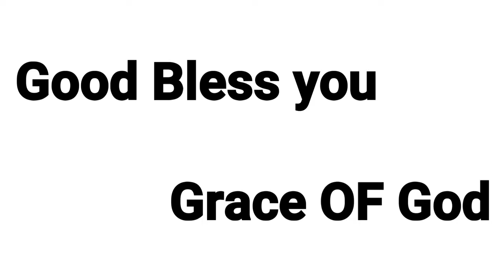Webster Tutorial IN HINDI || How to Webster Tutorial 2020 || Part 2 || Monu flipper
Hi
i am monu welcome to our my youtube chennal Fusion dance academy pratapgarh

Hii
     Mera name monu gaur hay mai aj ap KO Webster tutorial sikhne wala hu apko khi par dikkt ho to comment kre thank you for all viewer's

Back flip kaise kre and shikhe
Back handspring
Back handspring in Hindi
Back handspring tutorial in Hindi
Back handspring in Hindi 2020
Back flip tutorial in Hindi 2019
Back flip besic tutorial
Back flip tricking tutorial
Back flip jamnastice Tutorial
Back flip beginners at home tutorial
Back flip asani se kre
Learn how to back flip tutorial 2019
Back hand spring tutorial in Hindi 2019
Back wall flip tutorial
Chet genner tutorial
Double round back flip tutorial in Hindi
Front flip Tutorial
Front flip Tutorial in 5 minutes
Front hand spring tutorial
Front flip Tutorial 2019
Front flip besice tutorial
Front flip running Tutorial
Running front flip Tutorial
Back hand spring tutorial in Hindi
Back flip 360 Tutorial
Arabian back flip Tutorial
Arabian 180 back flip Tutorial
How to do Arabian back flip Tutorial in Hindi
Learn Arabian back flip Tutorial 2019
Arabian back flip kaise kre
Arabian tutorial
Aerial kaise kre
Aerial tutorial in Hindi 2020
How to Aerial tutorial in Hindi 2020
Aerial advance tutorial in Hindi 2020
Aerial besic tutorial in Hindi 2020
Learn how to Aerial tutorial in Hindi 2020
Learn how to Aerial in 5 minutes 2020
How to flare in Hindi 2020
How to flare 2020
Easy flare Tutorial
Flare in Hindi 2020
Flare kaise kre aur kaise sikhe
Flare tutorial in Hindi 2020
Flare tutorial beginners at home
Learn how to flare in 5 minutes
Learn to flare in 5 minutes in Hindi 2020
Break dance flare tutorial
Breakdance flare tutorial in Hindi 2020
Besice flare tutorial for beginners
Besic flare tutorial in Hindi 2020
Easy flare Tutorial in Hindi
Easy flare Tutorial in Hindi 2020
Flare tutorial
Flare tutorial 2020
Hight flare tutorial
One round flare tutorial
Flare one round Tutorial in Hindi 2020
Master flare tutorial
Master front flip Tutorial
Front flip Tutorial 2020
How to front flip Tutorial in 2020
Learn to front flip Tutorial 2020
Front flip Tutorial in Hindi 2020
Front flip tracking Tutorial 2020
Front flip Tutorial jamnastice Tutorial 2020
Front beginners Tutorial 2020
Front flip kaise kre 2020
Front flip besice tutorial 2020
How to side flip Tutorial
Side flip Tutorial in Hindi 2020
Side flip kaise kre 2020
Side flip easy Tutorial 2020
Learn how to side flip Tutorial in 5 minutes 2020
Side flip besice tutorial 2020
Side flip Asian trike SE 2020
Side flip Tutorial 2020
Side flip Tutorial
Side flip one leg Tutorial
Running side flip Tutorial in Hindi 2020
Side flip master Tutorial 2020
Standing side flip Tutorial 2020
Side flip Tutorial at home
Side flip hight pe kaise kre aur shikhe
Side flip tracking Tutorial 2020
SIDE flip jaynastice Tutorial
SIDE flip good Tutorial 2020
Side flip in beginners Tutorial
One leg side flip Tutorial 2020
One leg running side Flip Tutorial in Hindi
One leg running side flip Tutorial 2020
Windmill tutorial
How to windmill tutorial 2020
Windmill tutorial in 5 minutes
Learn how to windmill tutorial 2020
Round off back handspring tutorial
Round off back handspring tutorial in Hindi
Round off back handspring tutorial in 5 minutes
Round off back jump tutorial in Hindi
Round off back jump tutorial 2020
Round off back jump tutorial
Round off back handspring
Round off back flip tutorial
Baby freeze tutorail
Baby freeze kaise सीखे
How to baby freeze
Learn how baby freeze tutorail
Hand Stand tutorail in Hindi
Hand Stand tutorail
Hand Stand Tutorail 2020
Running Webster side flip tutorial
Webster side flip
Side Flip Webster tutorial
Webster side flip kaise shikhe aur kre
Running Webster side flip kaise shikhe aur kre
Webster tutorial 2020
Learn how to back flip tutorial
Learn how to do back flip tutorial
Learn how to back flip 2020
Learn how to back flip tutorial in Hindi